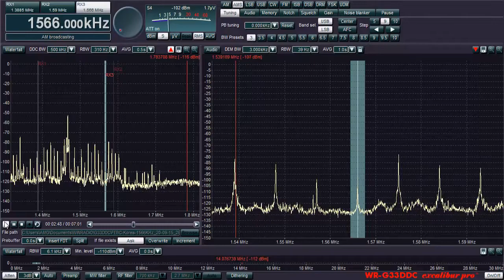💥🎧📻 Winradio , FEBC Korea - HLAZ - Jeju, 1566 Khz, 9924 Kms. 🌍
Sintonizada en los 1566 Khz, FEBC Korea - HLAZ , desde QTH:Rubí(BCN) con el receptor Winradio G31DDC y Antena Wellbrook.